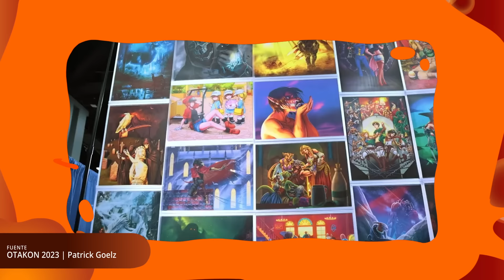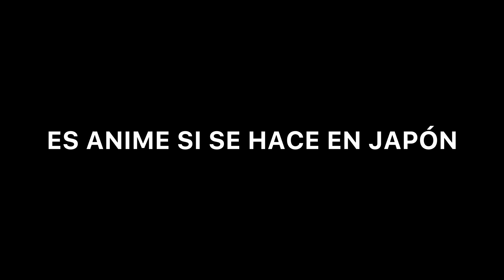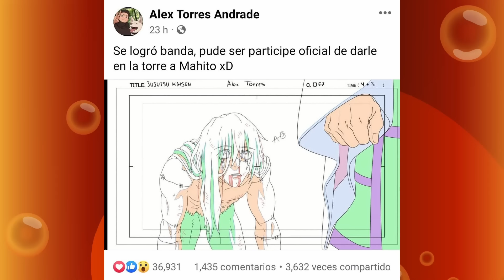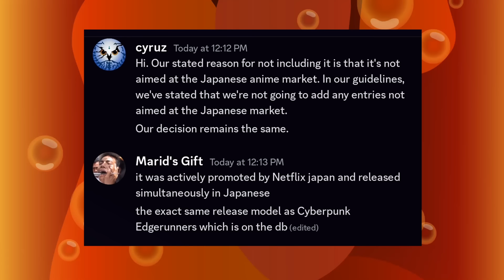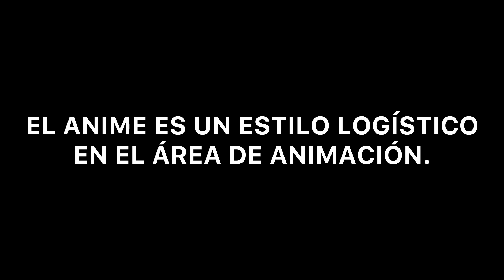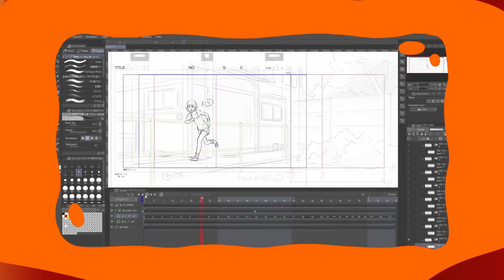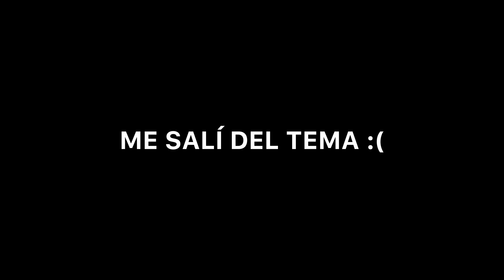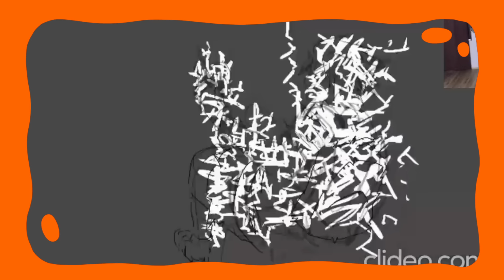¿QUÉ ES ANIME A ESTAS ALTURAS?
Una pregunta más filosófica de lo que parece.